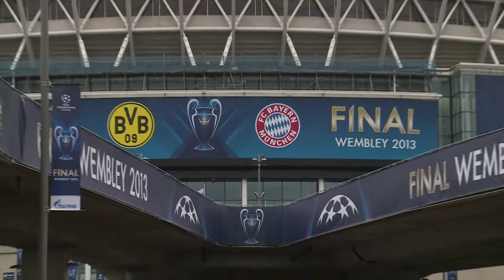Wembley vibra con campeón alemán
La final de la Liga de Campeones enfrenta el sábado en Londres al Bayern Múnich y al Borussia Dortmund. Por primera vez en la historia dos equipos alemanes se disputan el título. Dos equipos que encantaron a Europa en semifinales.